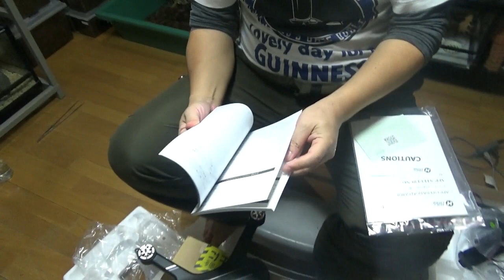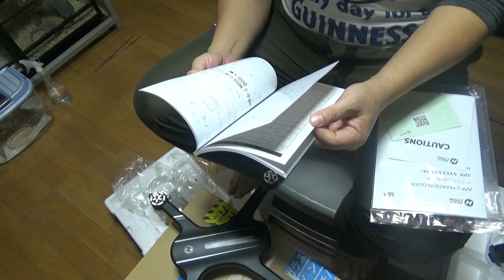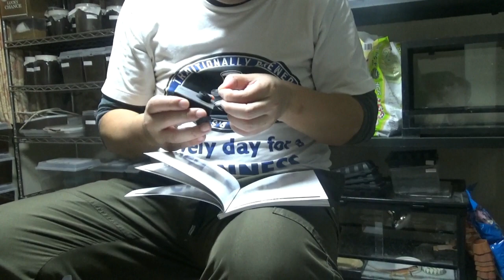クワガタ【大分のクヌギ林を撮ってきます】